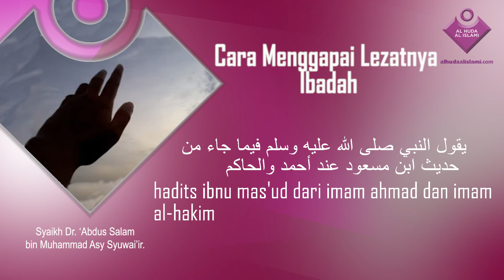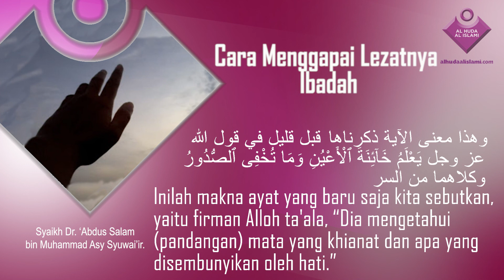Cara Menggapai Lezatnya Ibadah - Syaikh Dr. ‘Abdus Salam bin Muhammad Asy Syuwai’ir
Beliau adalah lulusan doktoral terbaik dari Ma’had Al ‘Ali lil Qodho’ (sekolah tinggi untuk para hakim) yang merupakan cabang Jami’atul Imam Muhammad bin Su’ud. Beliau adalah Ustadz (gelar pendidikan, yang dimaksud adalah professor) di Ma’had Al ‘Aali lilqodho’.

Beliau adalah di antara murid Syaikh ‘Abdul ‘Aziz bin Baz rahimahullah.

Beliau adalah ulama yang fakih dan tidak diragukan lagi kecerdasan beliau dalam ilmu, dan beliau terlihat begitu tawadhu’.